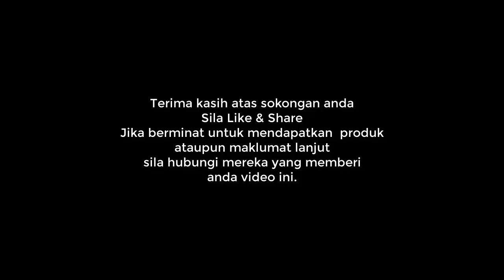Jika Kita Ikhlas Dalam Bina Bisnes Ini Big Why Akan Tahu Juga